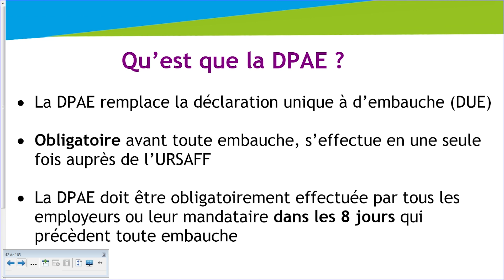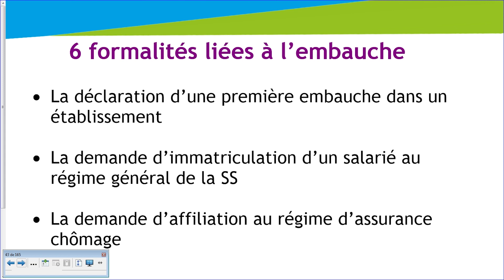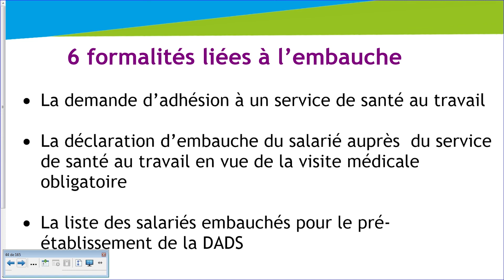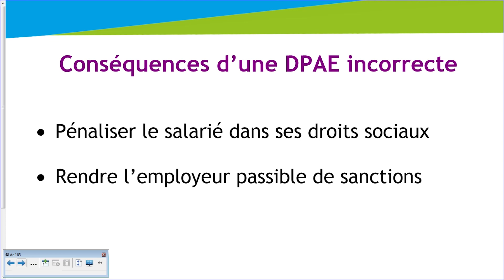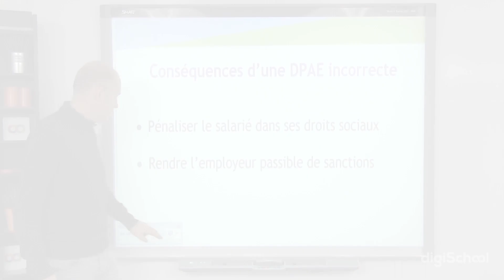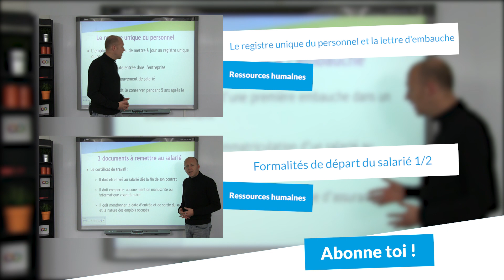La déclaration préalable à l'embauche d'un salarié : DPAE - Ressources humaines - digiSchool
pour toujours plus de documents !

Dans cette vidéo notre professeur en RH présente la déclaration préalable à l'embauche d'un salarié. Découvrez-le ici.